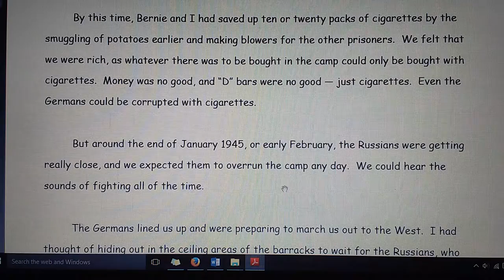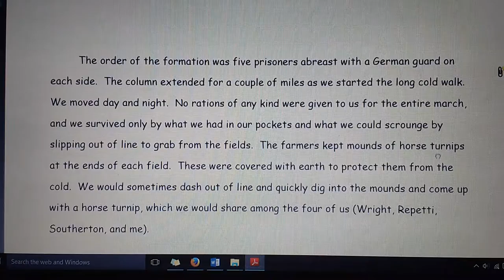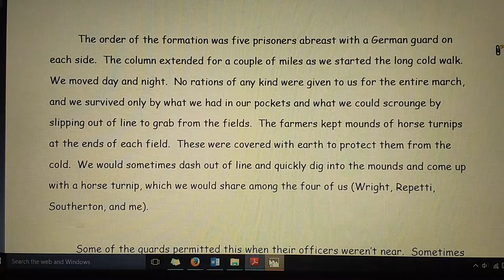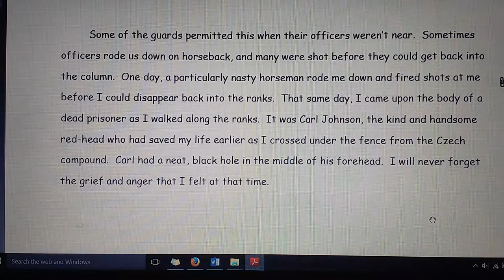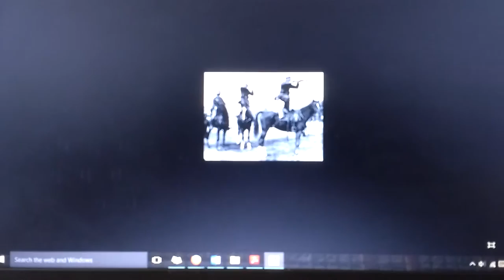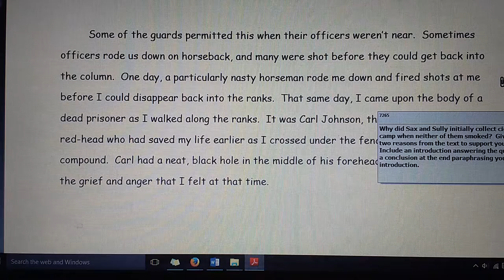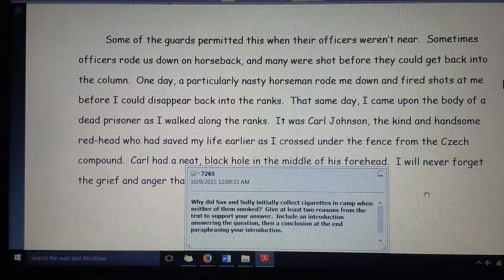UWC 7 VID 20161022 101822929